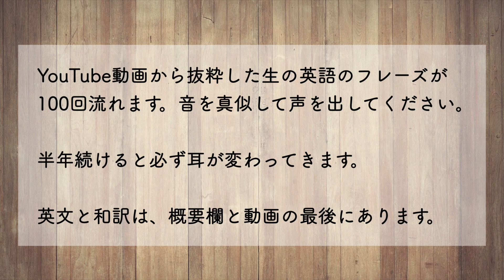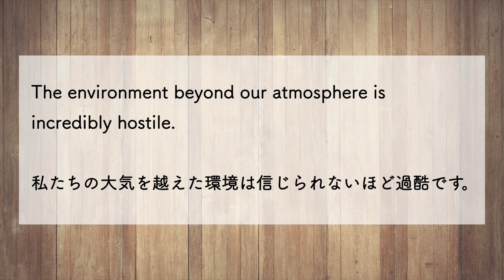★ 宇宙開発と放射線に関する動画の中での一言。カナダ出身でアメリカ合衆国在住の方です。【生の英語で100回シャドーイング/オーバーラッピング 163】難易度 ★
[動画の英文]
The environment beyond our atmosphere is incredibly hostile.

[日本語訳]
私たちの大気を越えた環境は信じられないほど過酷です。

元の動画はこちら。1分02秒のところです。
When a Nuke Nearly Killed the Moon Landing

The Vintage Space
昔の宇宙開発に関する情報を主に発信している、カナダ出身でアメリカ合衆国在住の方です。